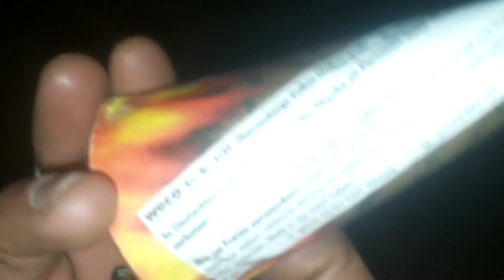Überraschungs Vulkan von Weco 2014